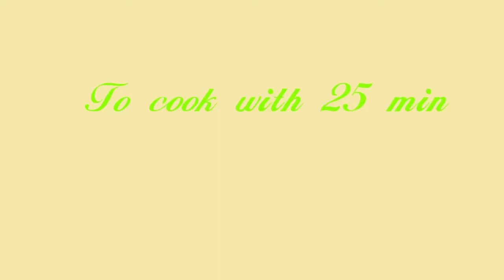withoutovenbacking Coconut bun- desigrated coconut bun without oven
Hi dr friends ...
  My name mahalakshmi.this chennal create content by  own recipes vlogs shoppings travel and more fun video share ...my inspration is become a the famous of YT Aarthi✨✨..
 And also im working women..

👉👉👉thanks for visit...stau tune😊😊

Copyright 🔴

Everything is this my chennal is create by owner of this chennal mahalakshmi if u have using my content without permission is not granted